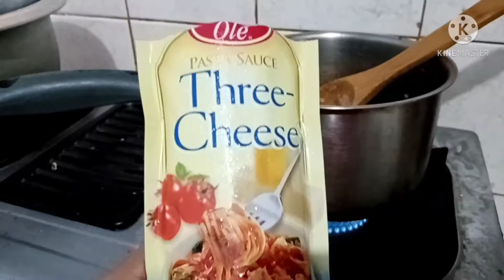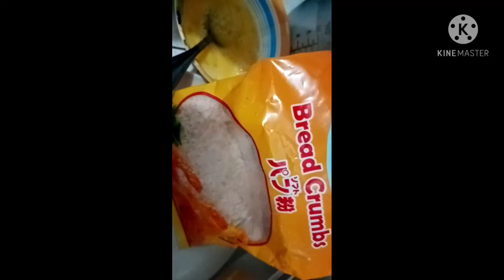They Requested for Jollibee as Snack l What SuperMom Did will Amaze Them l Panlasang Ilocana l